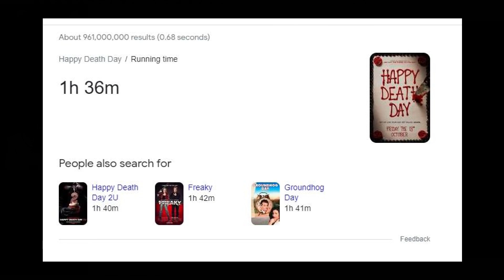Happy Death Day (2017) | Full Movie Explained In Hindi/Urdu | Movies Insane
Horror, Thriller, Mystery, Science Fiction.
Storyline :
                 Tree Gelbman is a blissfully self-centered collegian who wakes up on her birthday in the bed of a student named Carter. As the morning goes on, Tree gets the eerie feeling that she's experienced the events of this day before. When a masked killer suddenly takes her life in a brutal attack, she once again magically wakes up in Carter's dorm room unharmed. Now, the frightened young woman must relive the same day over and over until she figures out who murdered her.